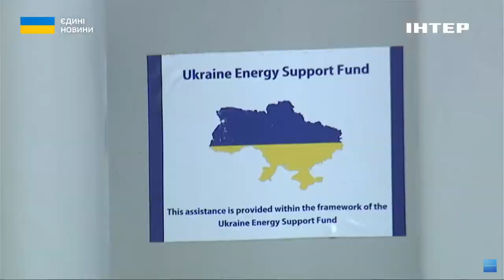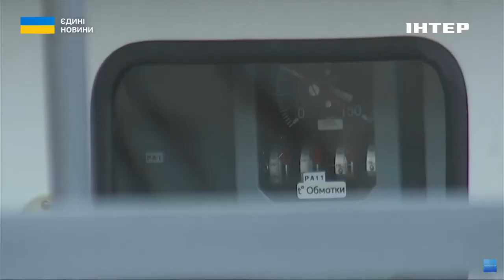Данія виділить кошти на відновлення українських енергооб'єктів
Близько 6 мільйонів доларів надасть Данія на відновлення українських енергооб'єктів, пошкоджених унаслідок ворожих атак. З візитом напередодні у Київ прибув міністр енергетики Ларс Огор. Він на власні очі побачив один з пошкоджених енергооб'єктів. Деталі в сюжеті.